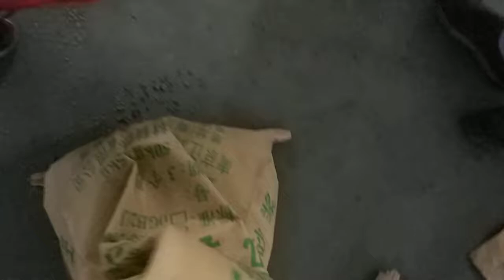PE film granulating line 1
Zhuoyue group, headquartered in Nanjing, China, is a global manufacturing and trading company in the field of high-performance plastics and rubber processing equipment, extrusion solutions, masterbatch and compounding, etc. And we provide various kinds of plastic granulator machine,twin screw extruder,plastic compound machines, plastic granulator machinery, recycling compounding, plastic profile machine and so on.